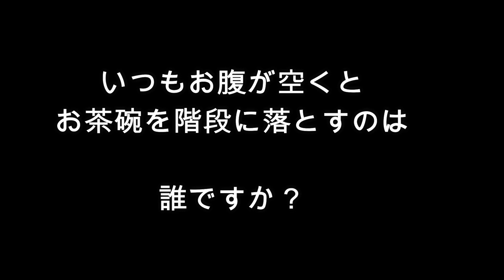【猫の悪事を暴く】お腹が空くと、ある行動をとる猫！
今回はうちのにゃんずの悪事を暴きます！

まさか最近買ったGoPro7BLACKがこんな形で役に立つとは。笑

お腹が空くと飼い主を悩ます、ある行動に出ます。

さ〜どっちの猫ちゃんが悪さをするのでしょうか・・・。

＊にゃんズ・ちゃんねるはこちら＊

＊旦那のチャンネルはこちら＊